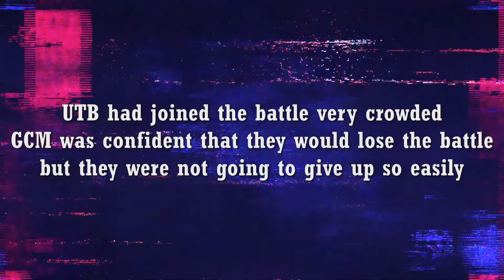GCM vs UTB | Alliance Conquest - Game Of Thrones Winter Is Coming GoTWiC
Please keep watching ,For more you can follow me in the in-game Chroniclers section.
GoTWiC Chronicler : The Raider